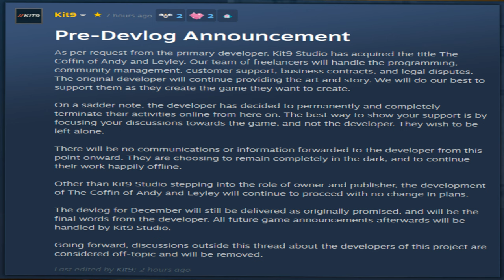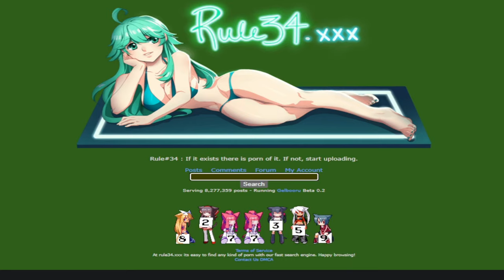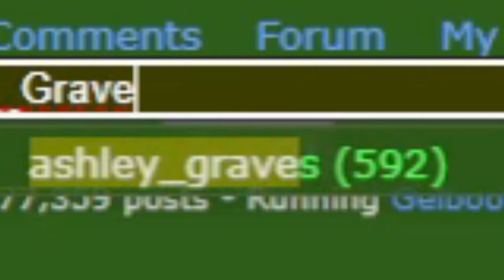The Coffin of Andy and Leyley Makes Me Wish I Had A Sister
Game: The Coffin of Andy and Leyley
The Other Game: Key of Egg

-- Sauce --
Abigail Shapiro
Evenicle - Ramius
Erza Scarlet - Dragon's Cry
Belle Delphine
Towel Ashley - Owlyn
Catgirl Bride Ashley- Rose Dax
Bite Mark Ashley - Susperia
Big Biddy Ashley/Game Mod - Goblinman
Smirk With Hearts Ashley - Ryz Ryz
Centre Thumbnail Ashley - Dankodeadzone
Upside Down Thumbnail Ashley - Watasi Tokimi
Emo Girl - Renee Phoenix - Fit For Rivals

Black Lily - Ken Ashcorp piano cover by V10 music

This is the best indie game ever made.

I would do anything for Ashley.

I mean anything.

The game is actually good and it's 1/10th of the price of suicide squad with the promise of actually following through... I really wish I put this line in the video.